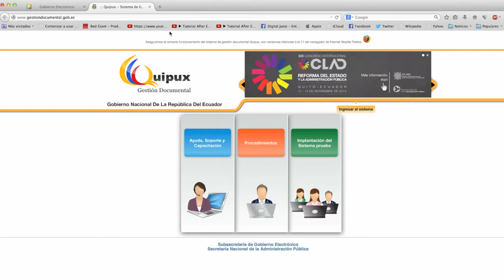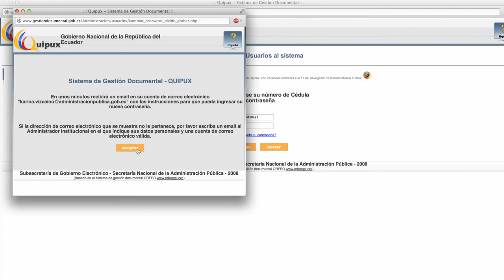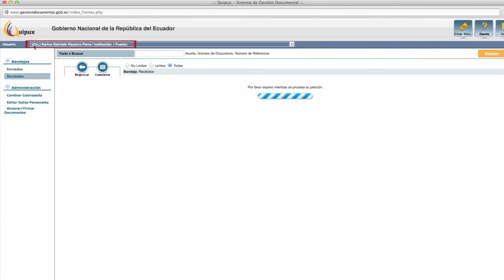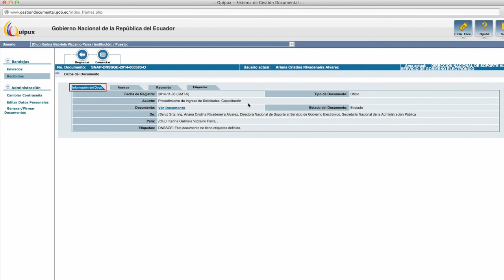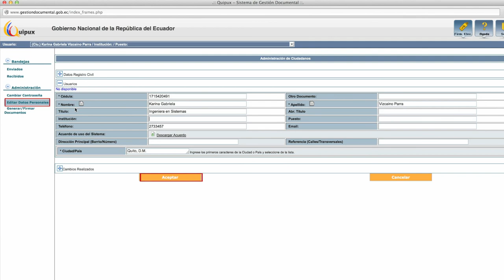Ingreso y estructura del sistema